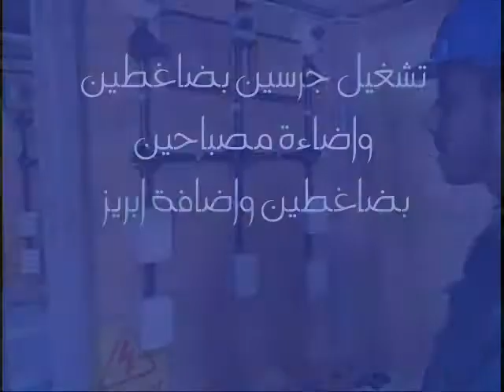جرسين بضاغطين ومصباحين بضاغطين Household electrical wiring construction Nsma Institute for Training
fadi haddad فادي مرعي حداد
جرسين بضاغطين ومصباحين بضاغطين لحظية قناة فادي
Household electrical wiring construction Nsma Institute for Training Nesma & Partners Training Arabia lamp lighting from two places educational channel Fadi Electricity